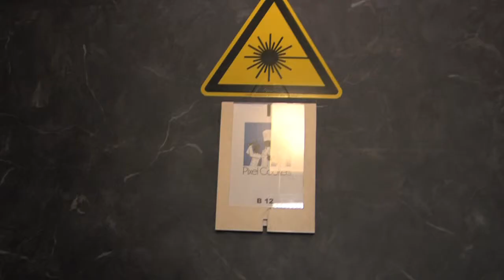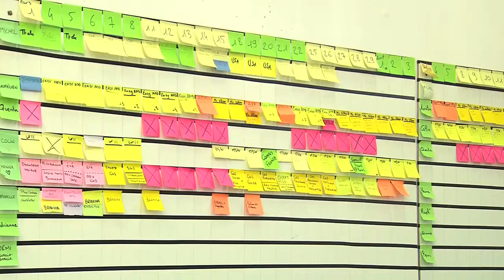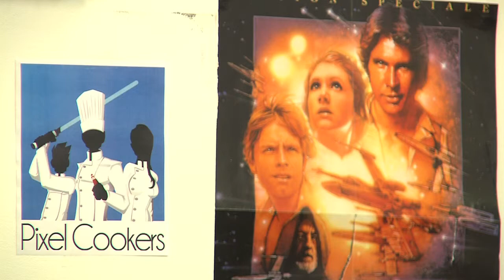Pixel Cookers cuisine le graphisme pour le web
Agence de création graphique et de développement web, Pixel Cookers est basée à Neuville-sur-Oise dans la pépinière d'entreprises, Neuvitec 95. Fondée il y a 4 ans par trois étudiants de l'EISTI accompagnés d'un créatif, l'agence compte aujourd'hui 14 salariés et travaille pour des boîtes aussi prestigieuses que TF1, IBM ou Albin Michel. Plus localement, Pixel Cookers a notamment été en charge de la direction artistique d'ANPER95, portail numérique des collèges valdoisiens et a également refait du sol au plafond l'identité graphique et le site internet de la base de loisirs de Cergy-Pontoise. Plus d'infos